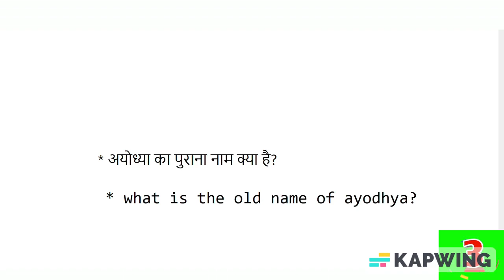Only Girls Can Watch This Video! 😃 (Hurry Up Girls!)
Hello guys in this video I asked 3 question from you.